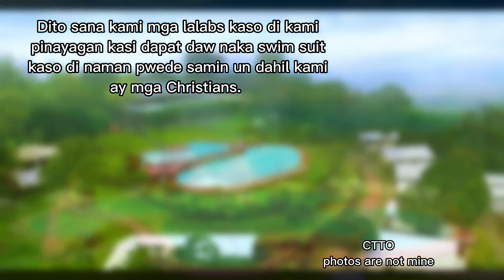ROAD TRIP TO MORONG RESORT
Hello mga lalabs. Samahan niyo kami mag road trip at pumunta sa Bakasyunan Resorts para mag relax.